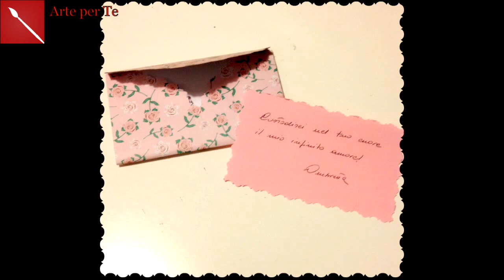GUARDA COSA CREO CON UN CUORE DI CARTA! Bellissimo e facilisimo e super low-cost! Arte per Te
Ciao! Oggi vi mostro quanto facile sia fare un bigliettino pieno di amore con solo un foglio di carta! FAcilissimo e bellissimo per un San Valentino low-cost!